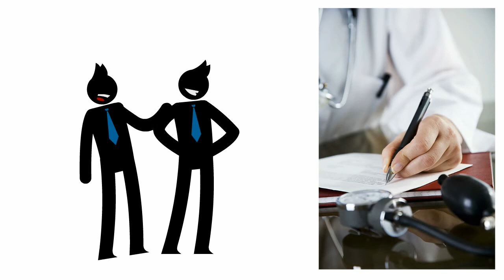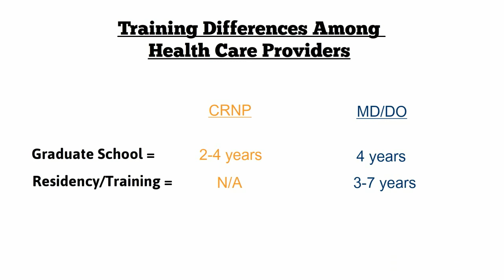Pennsylvanians Support Keeping Health Care Team Together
A poll of 700 Pennsylvanians overwhelmingly indicates the state’s residents do not support current legislative efforts in Harrisburg to allow nurse practitioners to work without physician collaboration, suggesting such efforts are out of touch with most Pennsylvanian residents. The Patient Poll, conducted March 6-12, 2015, by Susquehanna Polling and Research and commissioned by the Pennsylvania Medical Society, says nearly 8 out of 10 of those polled believe nurse practitioners and physicians should continue collaborating as part of the health care team.